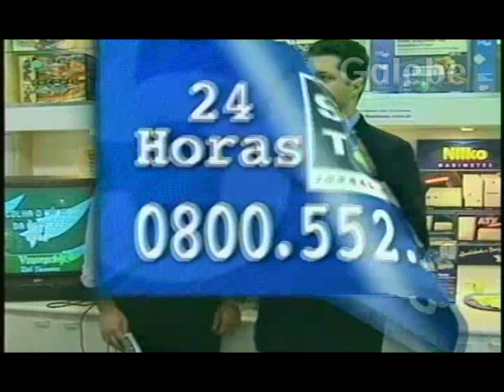INFORMAR MICROCOMPUTADORES YURI GALEBE 30 10 1998 1